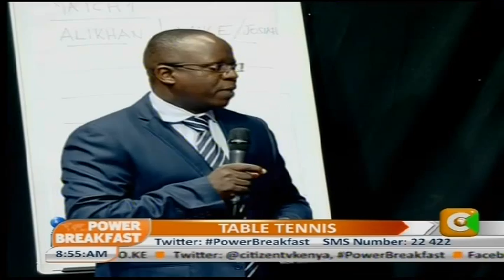Power Breakfast Table Tennis